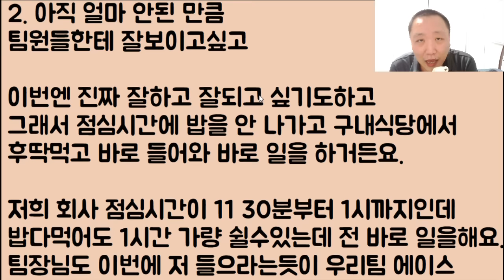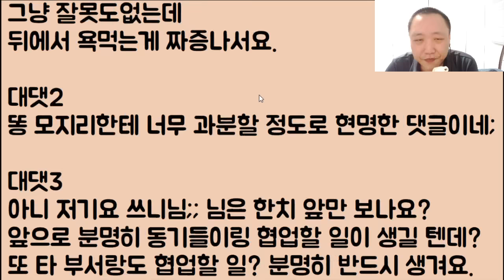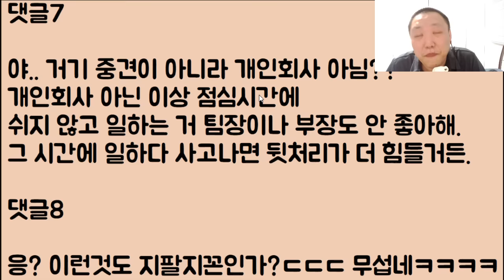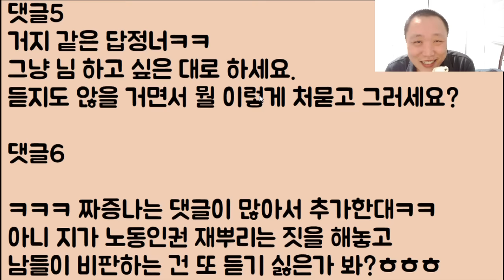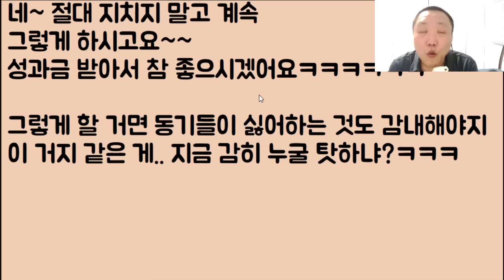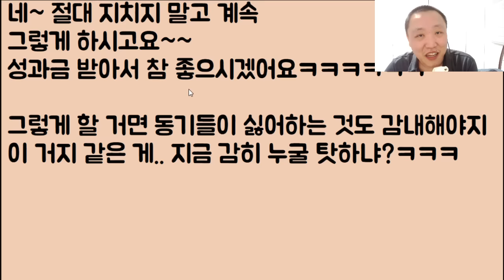[아니 이 냔이?ㅋㅋㅋ] 저에겐 큰 야망이 있어 점심시간도 반납, 정말 열심히 일을 하는데 이런 저에게.. 동기들이 욕이랑 질투를 해요ㅠㅠ